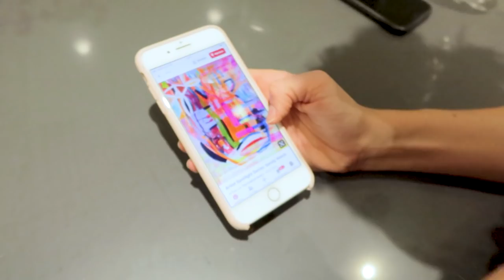ACRYLMALEREI - Wie fange ich an? Farben, Pinsel, Leinwand & Inspiration finden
Ihr habt mir wahnsinnig viele Fragen gestellt zum abstrakten Acrlybild was ich in für das Wohnzimmer MakeOver gemalt hatte:

0:00 Acrylmalerei - Wie fange ich an? Tipps & Tricks
0:22 Hier den Kanal abonnieren
0:34 Welche Farben und wie mische ich Farben?
2:32 Worauf malt man?
2:44 Leinwand & Rahmen
4:03 Wie funktioniert das mit der Leinwandrolle?
5:53 Welche Pinsel? Spachteltechnik?
07:18 Wie & womit fängt man an und wo findet man Inspiration?
10:58 Rahmen bauen - Wie wird die Leinwand aufgespannt?

Wenn ihr noch mehr Fragen habt, schreibt mir das gerne in die Kommentare.

Hier noch die links zum Material:
- Acrylfarbe von Amsterdam *
- neon Acrylfarbe *
- Nail Gun / Tacker Kombigerät *

Wer Lust auf noch mehr Fashion & Lifestyle DIYs hat, klickt
Auf lindaloves.de findet Ihr immer alle DIY Anleitungen mit Text & Bildern

Falls ihr eine meiner DIY Ideen nachmachen möchtet: Ladet gerne eure Bilder auf Instagram hoch, vertaggt mich oder verwendet meine Hashtags lindalovesdiy und zeigdein_diy. Ich freue mich immer wahnsinnig eure tollen Ergebnisse zu sehen.